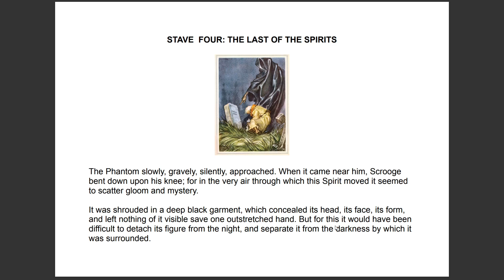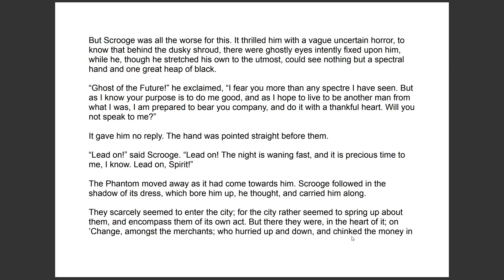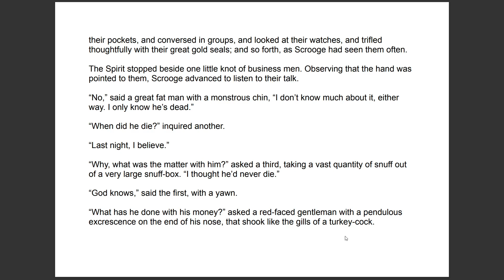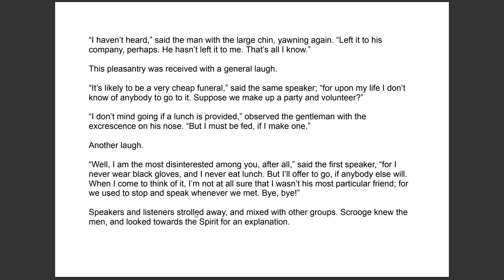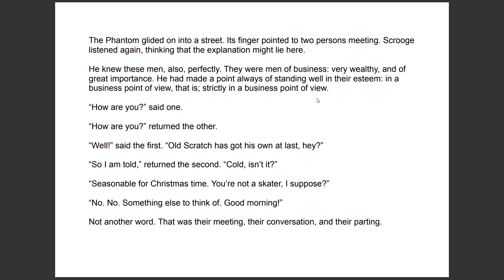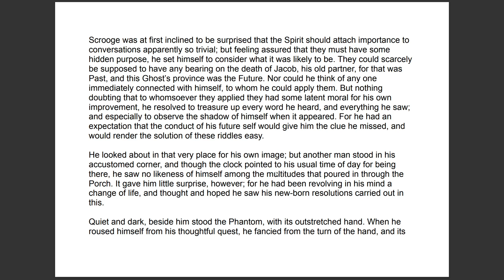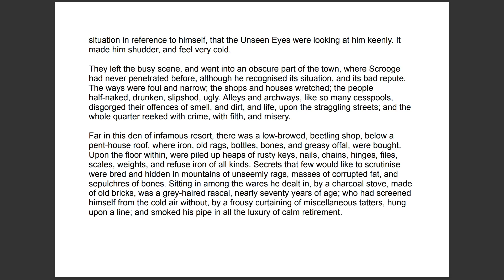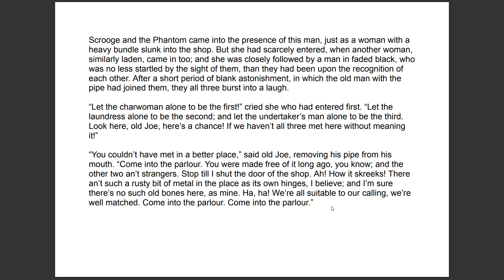Stave 4.1: A Christmas Carol: A Complete Course for GCSE English Literature.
All the videos in this course lead you through the novella, line by line, explaining difficult words and phrases, and adding commentary.